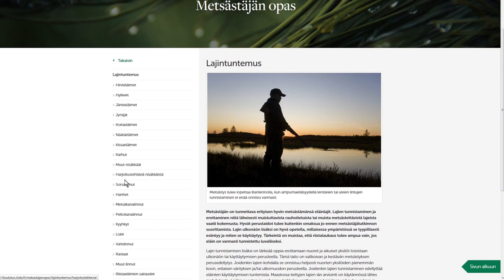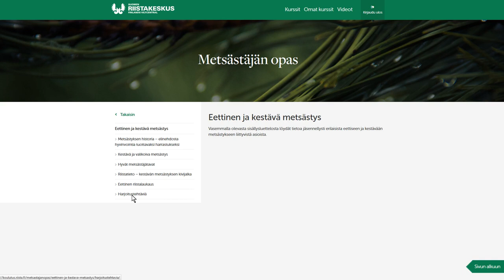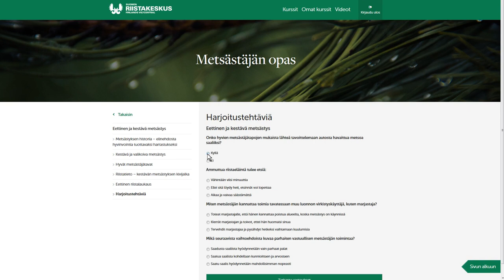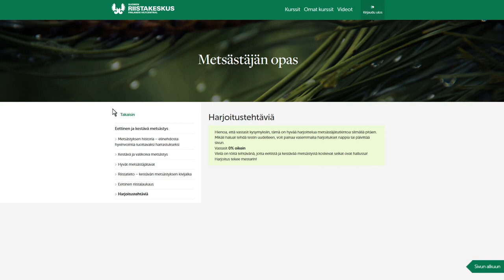Metsästäjän oppaan verkkokurssin esittely